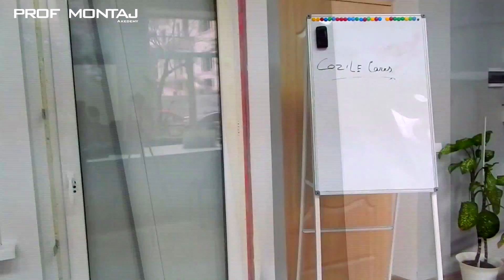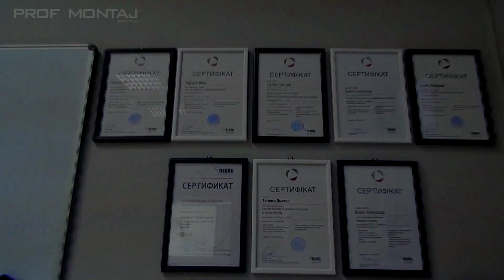Первая школа монтажа в Республике Молдова. Ура, мечты сбываются!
Всем привет, ребята, с огромной радостью хочу поделиться, что 20 февраля состоялось открытие Академии Profmontaj. А точнее первой и пока единственной  школы пластиковых, деревянных окон и других всевозможных типов дверей.Несколько сегментов и все, что происходит внутри нашей школы может увидеть в данном видео, кроме того, хочу так же добавить, что начиная с 1 июня запускаем онлайн обучение ( 75 часов, которые мы преподаем в нашей школе).  Все уроки базируются на основе посещенным тренингов и прочтинных мною книг.